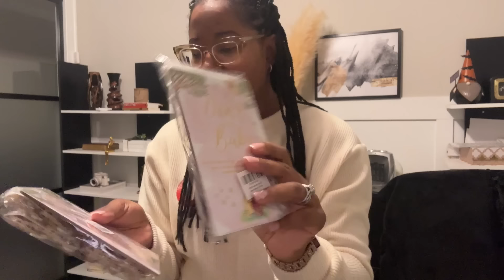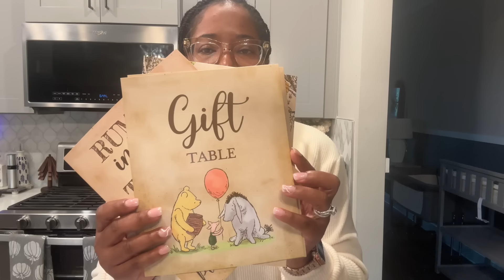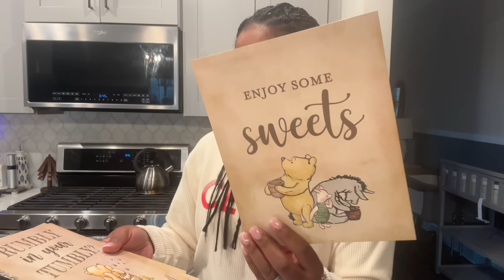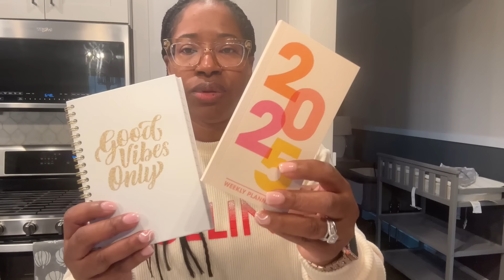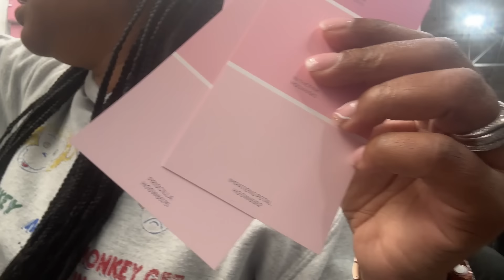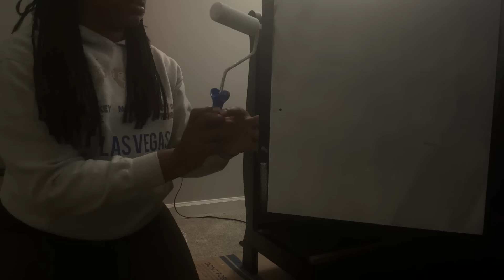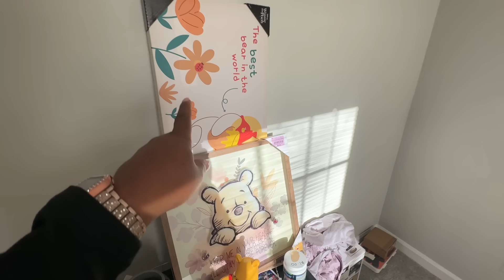VLOG: STARTING THE NURSERY! THE BEST DRESSER FLIP EVER!! LOWE'S DOLLAR TREE, AND AMAZON HAUL.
paint color: Valspar Pink Ribbon

Ariel’s baby registries: